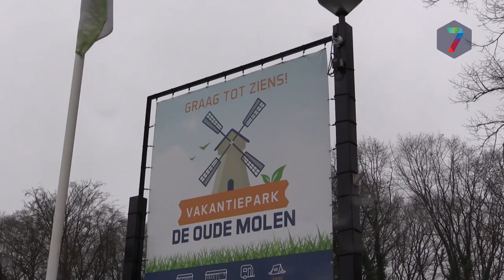Henniesee: "Drie doelpunten voor Ananas Hakkenbar"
Henniesee blikt terug en kijkt vooruit naar het duel van NEC tegen Go Ahead Eagles.